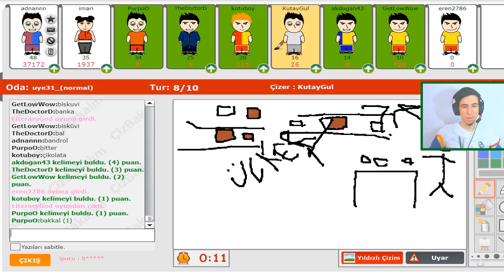EN EĞLENCELİ KOMİK ANLAR VİDEOSU | [ Funny Moments ] #5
HERGÜN 18:00'DA YENİ BİR VİDEO KANALIMDA
Eğlenceli , Türkçe , Heyecanlı Bir Video. Herkese İyi Seyirler